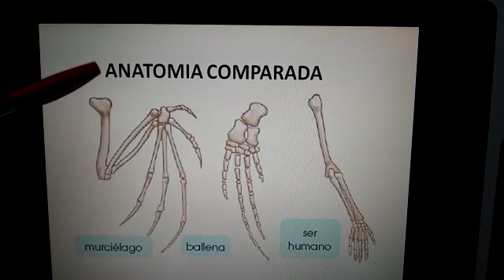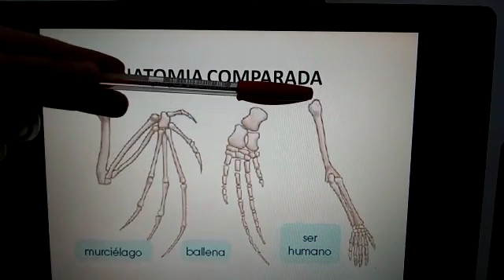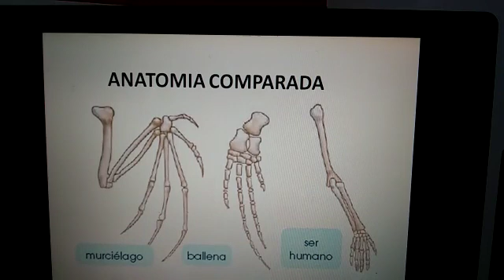Prof Laura Broncini Anatomia comparada